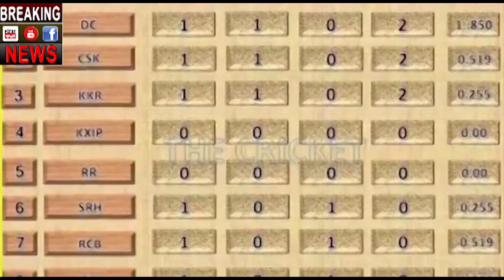Live: Live RAJASTHAN ROYALS Vs KINGS 11 PUNJAB IPL T20 | Live Scores and Match Discussion